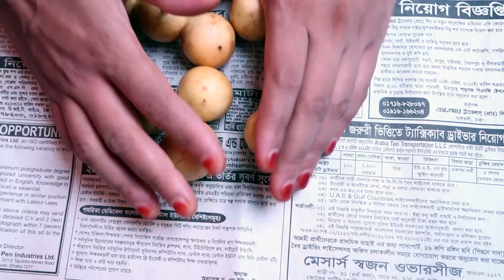দীর্ঘ সময়ের জন্য লটকন সংরক্ষণ পদ্ধতি|How to storage LOTCON|Best Storage for Fruits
দীর্ঘ সময়ের জন্য লটকন সংরক্ষণ পদ্ধতি|How to storage LOTCON|Fruits Storage Tips

লটকন খুব অল্প সময়ের জন্য পাওয়া যায়। আমি দেখিয়েছি কি ভাবে আপনি এই লটকন দীর্ঘ সময়ের জন্য সংরক্ষণ করে খাবেন ।

Lotcon is a very vitamin riched fruit , It available just for few day in marker.

Today I have shown how you can store this locon for long day.

So, just follow the Best Storage tips for Fruits to keep these fresh.

Hopefully this video would help you.

Must try at home.

If face any problem comment here.

Just keep with Rosonar Shad to get more recipes.